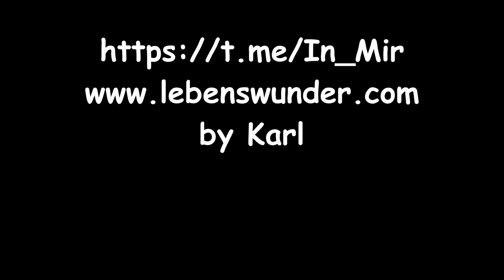Die Liebe liebt...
Autor: unbekannt

Möglichkeit für einen Energieausgleich:
Karl S.
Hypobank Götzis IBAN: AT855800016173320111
BIC/SWIFT-Code: HYPVAT2B